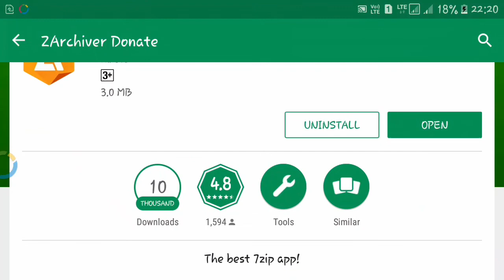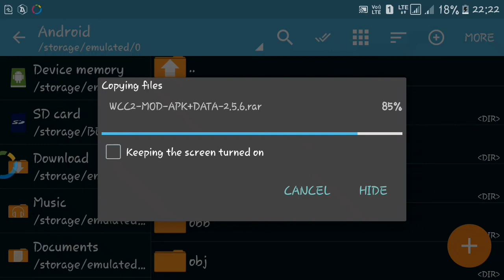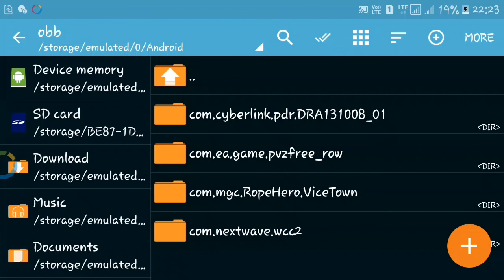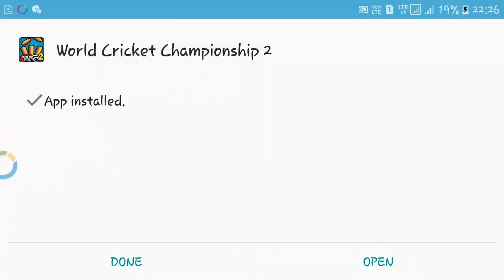😲WCC2 UPDATE MOD VERSION! | ALL FEATURES OF WCC2 UNLOCKED🏆 & UNLIMITED COINS💰 | IN EASIEST WAY🔥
'To Hello Pretty People!' Hw r u all? I hoped u all r fine!😊 Today I bring this video for you Dosto, In this video I have shown you how to download mod version of wcc2! By this process U will got all features of wcc2 unlocked!

      I am always active on fb.

OPEN 👆 THIS LINK AND THEN
DOWNLOAD START

  Oyee hoyee Kudiyan Shehr Diyaan👌